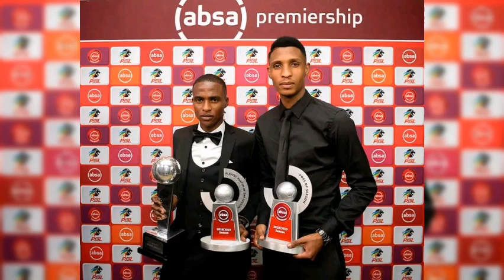Orlando Pirates REJECTS Mamelodi Sundowns Bid For Vincent Pule